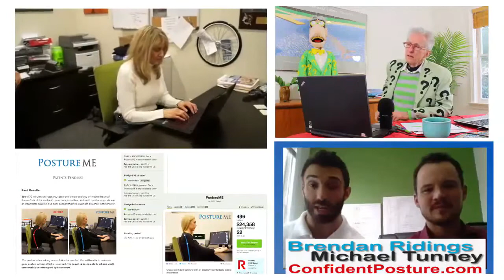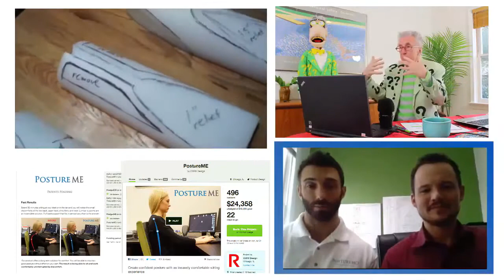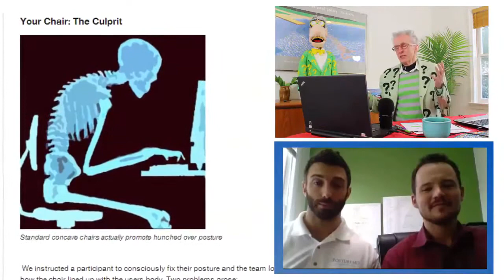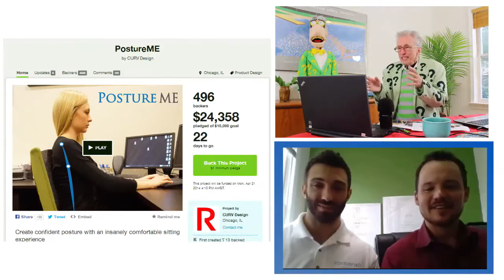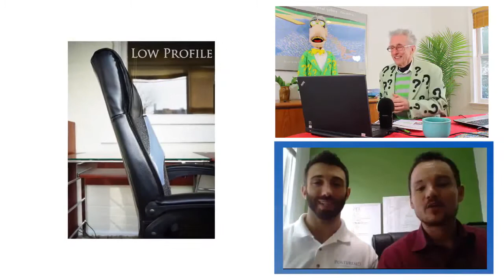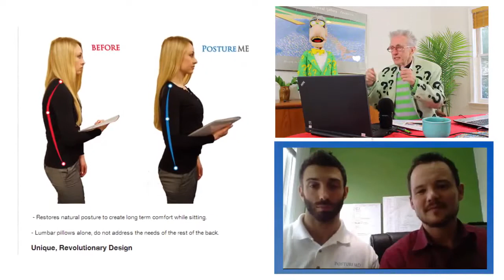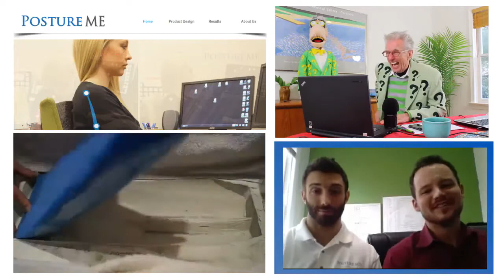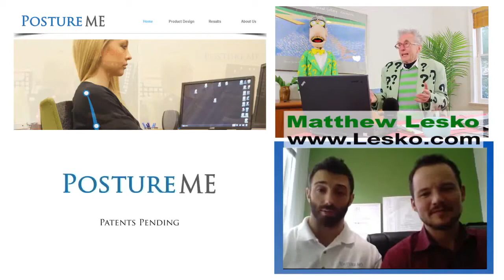NEW: There's Lots Of Money In A Cheap Cure To Aching Backs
Matthew Lesko of interviews Brendan Ridings & Michael Tunney of to talk about PostureME. The ultimate solution to poor posture and back aches, that also provides an incredibly comfortable sitting experience.